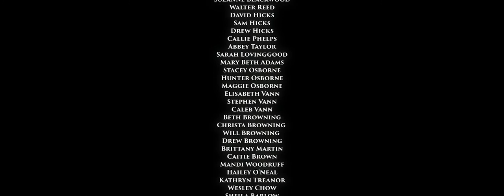Thy Perfect Light | Short Film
Thy Perfect Light is a narrative short film produced by Shades Creative. This film accompanied Shades' annual Christmas production, Christmas by Candlelight. Thy Perfect Light is the story of a man faced with tragedy who begins a journey looking for hope. Little would he know, Hope would arrive in the form of a baby boy.